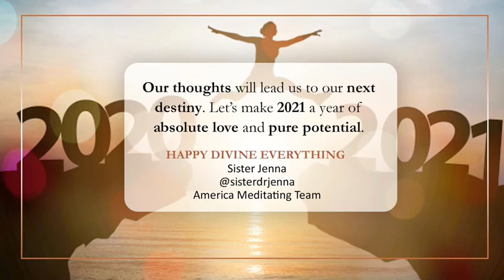HappyNewYear2020 SisterJenna Message AmericaMeditating